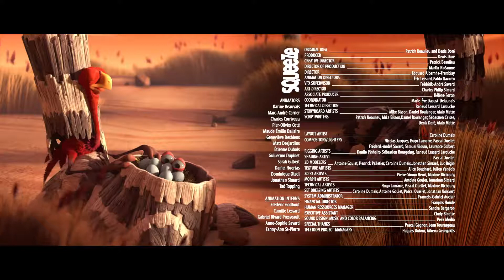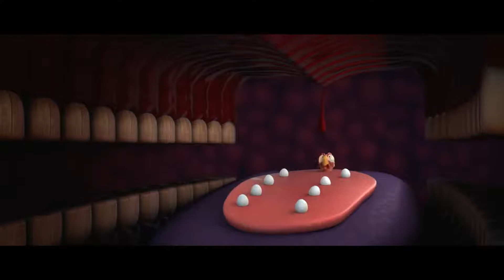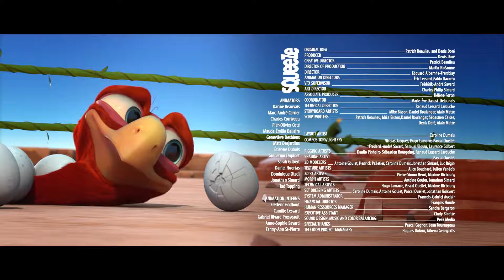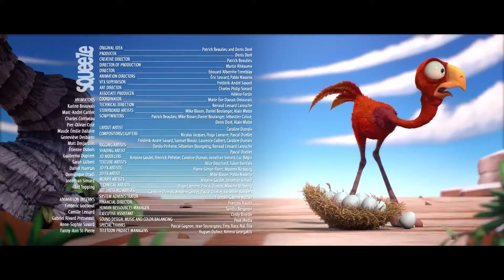CRACKÉ - Surf On Turf | Cartoons for kids | Compilation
Ed skis to save his eggs.